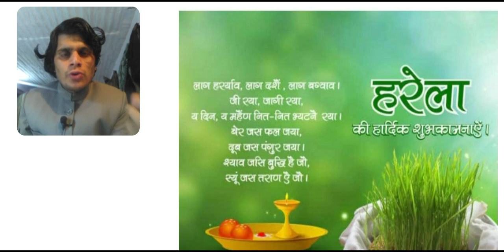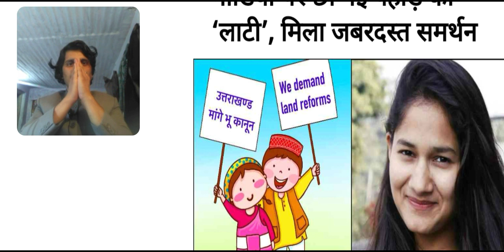हरेला पर्व पर छिड़ी मुहिम,Harela tyohar kyun manyata jataa hai,Harela uttarakhand, हरेला उत्तराखण्ड